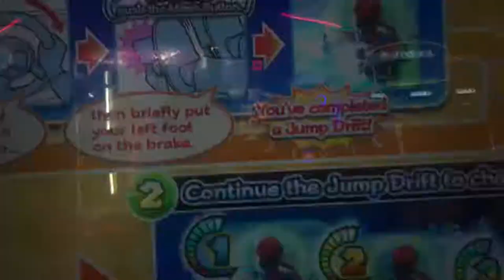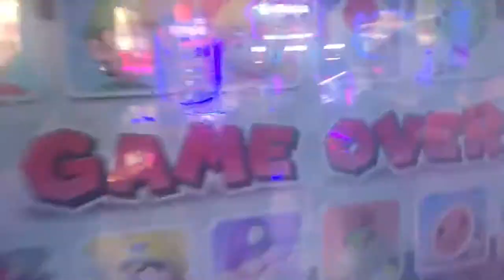Lets play Mario Kart Arcade Gp Dx Bowser